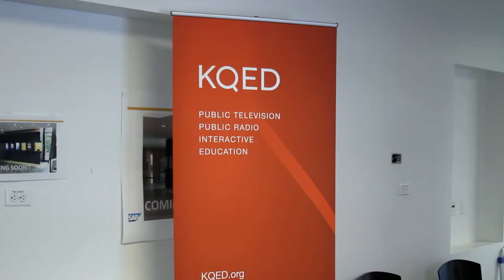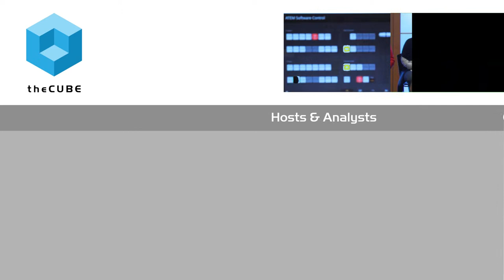Rachael Myrow, KQED | Makers - Women Who Make America: Women in Business 2015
Rachael Myrow, KQED, at Makers - Women Who Make America: Women in Business with Jeff Frick

March 8 is celebrated around the world as International Women’s Day and in the U.S., the month celebrates Women’s History Month, a tradition dating back to 1911.

Many women have helped the world advance, from Sappho who was regarded by Plato as one of the great 10 poets, Joan of Arc who inspired a French revolution against English occupation, Florence Nightingale who changed the role and perception of the nursing profession, Marie Curie who was the first woman to win a Nobel Prize, Rosa Parks’ action that led the most significant civil rights rights legislation in American history, Margaret Thatcher who was the first female Prime Minister of Great Britain and many others who have used their knowledge and skills to make the world a better place for all.

Yet the tech sector is still  a man’s world, even as women have proven over the years they can hang with the big boys, some running corporations dominated by men.  The feat didn’t come without its obstacles, some of which women deal with in current settings.

During last year’s Grace Hopper Celebration of Women in Computing celebration, Microsoft CEO Satya Nadella got an earful from women disturbed by his seemingly sexist comments regarding equal pay in the workplace. For Nadella, such matters will work themselves out. The insensitive comments were made during Satya’s on-stage interview during the Grace Hopper event, with host Maria Klawe. The president of Harvey Mudd College, Klawe spoke to SiliconANGLE just moments after her headline-making interview with Nadella, who took the software CEO’s comments in stride